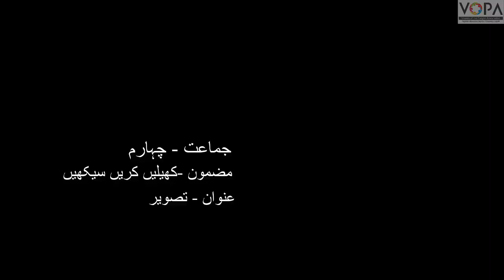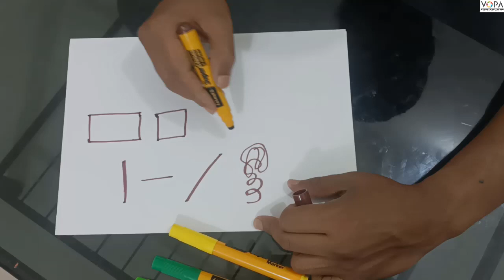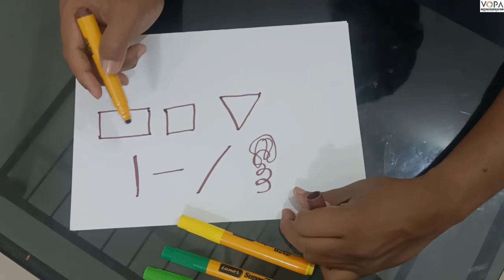4th | KKS | Chap.No: 03 | Tasveer Intro